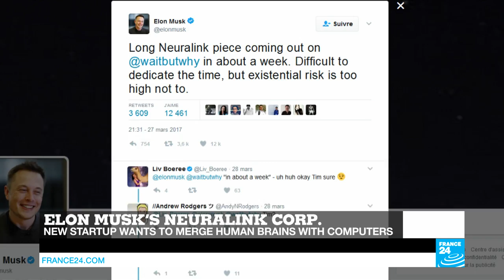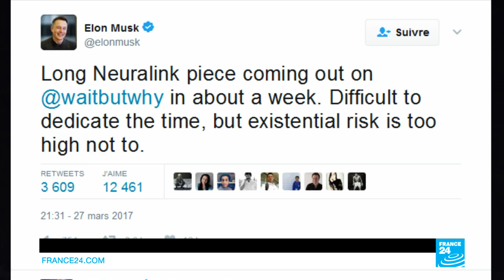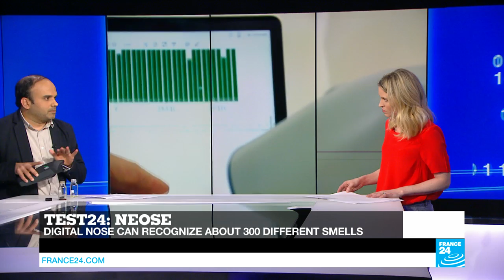Merging brains with computers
Connecting your brain to computers to improve your memory, treat neurodisorders and help you keep up with AI: that's what Elon Musk plans to do with his latest business venture, Neuralink Corp. In this edition of Tech 24, we tell you everything you need to know about so-called "neural lace" technology. Plus, we test NeOse by French startup Aryballe Technologies. It's the world's first portable and universal digital nose!